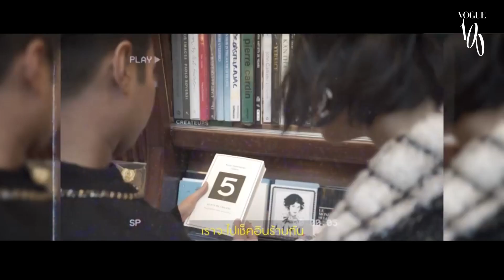EP.3 Friends of Vogue ความสัมพันธ์ระหว่างโว้กกับเฟรนด์ของแบรนด์แฟชั่นระดับโลก l VOGUE RETROSPECTIVE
ตอนที่ 3 ของซีรีส์ Vogue Retrospective เนื่องในโอกาสการเดินทางมาถึงฉบับที่ 100 โว้กจึงขอพาผู้อ่านย้อนชมเส้นทางสู่นิตยสารแฟชั่นที่มีอิทธิพลที่สุดในประเทศไทย ตั้งแต่ฉบับที่ศูนย์ถึงร้อย ทบทวนบทบาทที่ผ่านมาและนำเสนอเบื้องหลังการทำงานบางส่วนที่คุณไม่เคยรู้มาก่อน ถ่ายทอดผ่านสารคดี 4 ตอนสุดเข้มข้น

หลังจากชม EP.1 ว่าด้วยการกำเนิดของโว้กประเทศไทย และ EP.2 ความเป็นไทยในโว้กกันไปแล้ว วันนี้ใน EP.3 เราจึงขอเปิดไทม์ไลน์การเดินทางผ่านอีกหนึ่งมุมมองในอุตสาหกรรมแฟชั่น ที่มีตัวขับเคลื่อนเป็นเหล่าเซเลบริตี้ชื่อดัง ซึ่งถือเป็นอีกหนึ่งกลไกที่สำคัญในยุคดิจิทัลครองเมือง

บรรณาธิการดิจิทัลด้านแฟชั่น: ปภัสรา นัฏสถาพร
ครีเอทีฟ/โพสต์โปรดักชั่น: พัลลภ เรืองโชติ
ตัดต่อ: ธนวิชญ์ ตาตะนันทน์
ช่างภาพวิดีโอ: ศิริวัฒน์ เร้าเขตร์กิจ